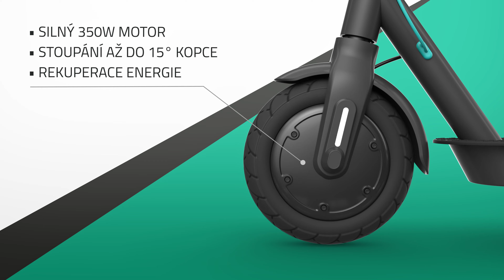CZ | LAMAX E-scooter S7500 Plus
Kam je to pěšky daleko, tam budeš s naší elektrickou koloběžkou E-Scooter S7500 Plus za pár minut. Užij si město z jiný perspektivy. Bez kolon, bez plnýho MHD, za to v rychlosti až 25 km/h. Cestuješ dál? Koloběžku ve vteřině slož a naskoč s ní do busu. 8,5″ bezdušové pneumatiky nikdy nepíchneš a přitom zvládnou každou nerovnost. Silná kotoučovka a LED světla se v ulicích postarají o tvojí bezpečnost.